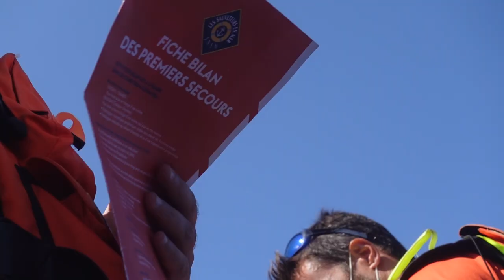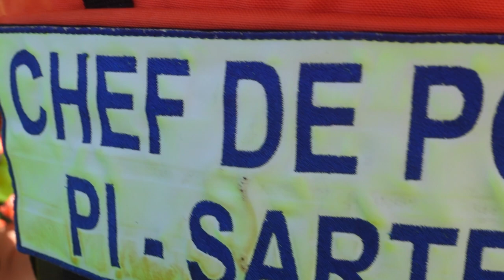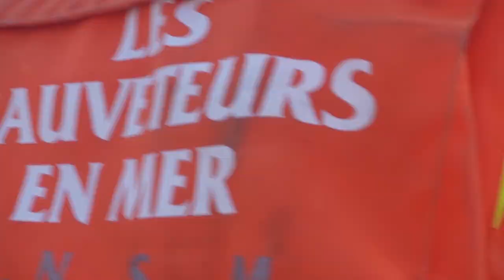Métier Infirmière : La Difficulté de SECOURIR UN ENFANT 😨 (SNSM)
Être infirmière / infirmier est un métier passionnant. Dans cette vidéo, Aurélie nous explique son engagement à la SNSM (sauveteur en mer) et la difficulté de secourir un enfant en intervention ! 😨

Nous allons notamment aborder les sujets suivants :
00:00 intro de mon reportage sauveteur en mer
00:57 Aurélie, infirmière snsm
02:05 le rôle d'un infirmier chez les sauveteurs en mer
05:10 intervention snsm (secourir un enfant)
07:51 sauveteur en mer lors d'une intervention
09:38 fin de ma vidéo sur la snsm

Infirmière : La Difficulté de SECOURIR UN ENFANT 😨 (intervention SNSM)
Aurélie nous explique son rôle d'infirmière et la difficulté de porter secours à un enfant lors d'une intervention SNSM !

🔥 🔥 Mon histoire : 🔥 🔥

Vincent Guyard